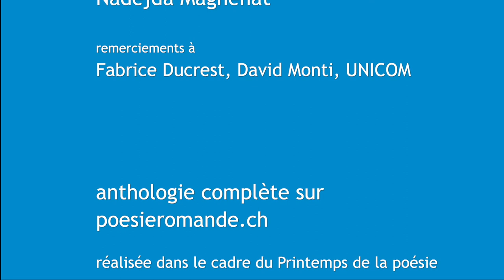Anthologie vidéo de la poésie en Suisse romande – carte blanche à Françoise Delorme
Ils sont trente poètes à avoir eu sept minutes de carte blanche dans un studio de l’Université de Lausanne. Tous ont eu les mêmes conditions : un fond bleu, la voix nue. C'est la première anthologie qui permet d’accéder aux lectures vivantes, au slam, à la poésie sonore aussi bien qu’à la découverte des voix d’auteurs. De chez vous, assistez à votre propre moment de partage avec les principaux poètes en Suisse romande.

À découvrir sur poesieromande.ch